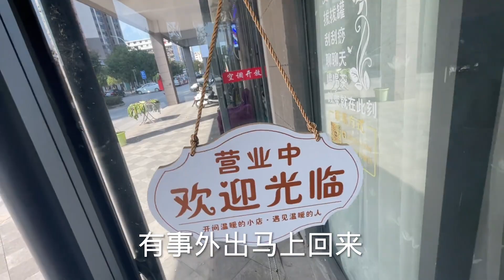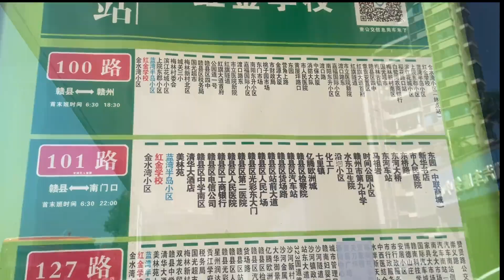进入美业后，姑姑家做客都没闲着，走哪都备受欢迎，这感觉真好！